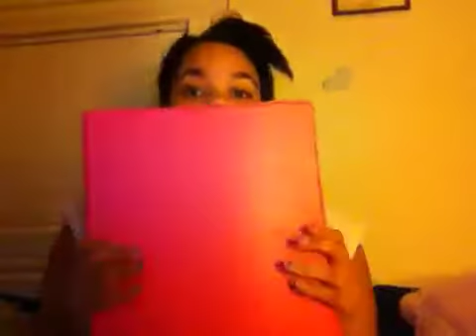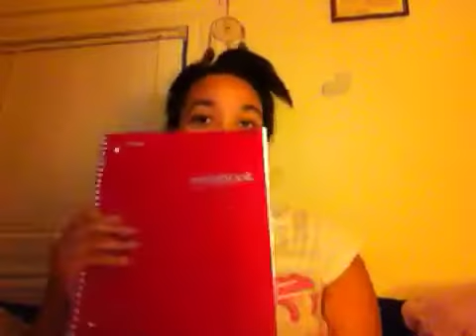School Supplies: Binder Tips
Tips to help you keep your binder organized for school which will help you in the end keep everything in school organized and up to date. Enjoy!